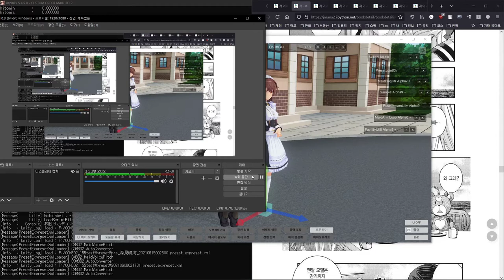COM3D2.PresetExpresetXmlLoader.Plugin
code : COM3D2.PresetExpresetXmlLoader.Plugin